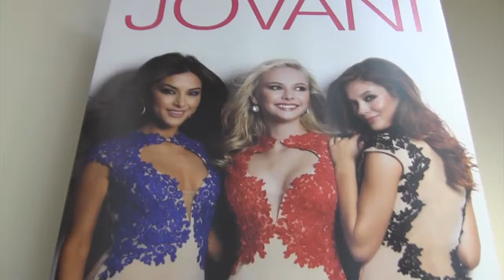Clearview Prom Dress Drama